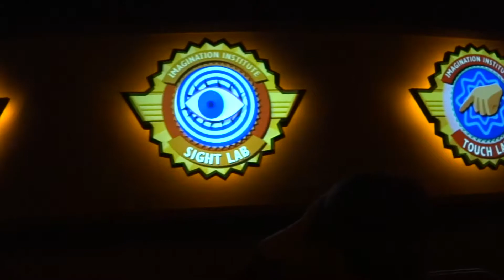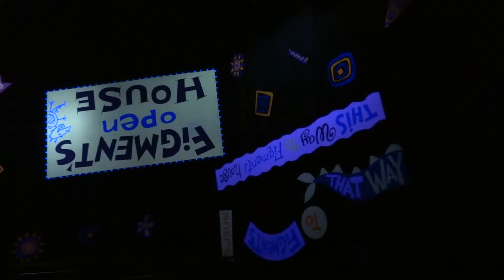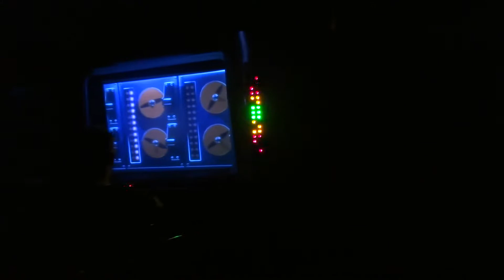Figment ride at EPCOT